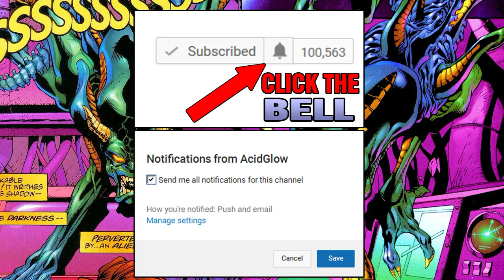THE DARK ALIEN XENOMORPH EXPLAINED - WHAT IS THE DARK ALIEN?